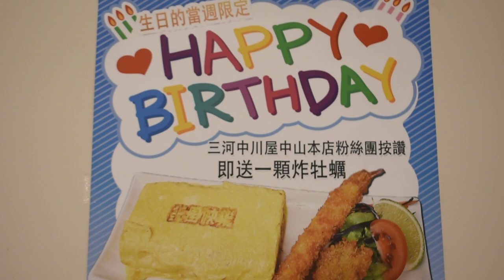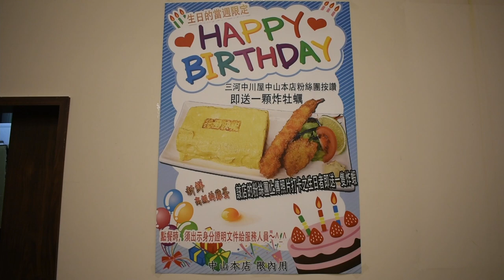日本人愛吃台灣的鰻魚 白燒梅子鰻櫃套餐超好吃。鰻魚跟梅子配合！？三河中川屋 生日的人可以拿到 玉子燒 炸牡蠣 炸蝦！真的CP值高！104台北市中山區中山北路一段53巷3號1樓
🗾  104台北市中山區中山北路一段53巷3號1樓
月曜日
定休日
火曜日
11時30分～14時00分
17時00分～19時00分
水曜日
11時30分～14時00分
17時00分～19時00分
木曜日
11時30分～14時00分
17時00分～19時00分
金曜日
11時30分～14時00分
17時30分～20時00分
土曜日
11時30分～14時00分
17時30分～20時00分
日曜日
11時30分～14時00分
17時30分～20時00分
🚉MRT中山
ichef

▼ 撮影機材
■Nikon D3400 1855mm